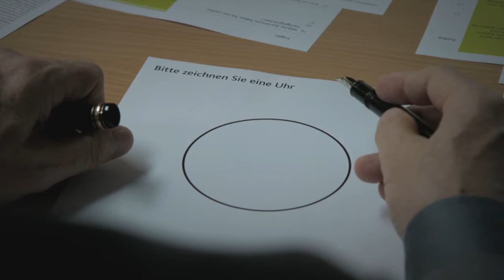Outstanding Actor in a Television Film - Klaus Maria Brandauer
The Golden Nymph for the Outstanding Actor in a Television Film goes to Maria Klaus Brandauer for his role in Blank.